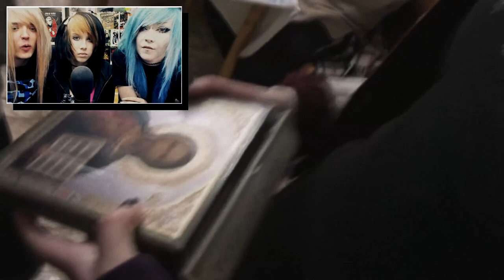СЕРИАЛ "ШКОЛА" - ЭТО ЖЕСТЬ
СЕРИАЛ "ШКОЛА" - ЭТО ЖЕСТЬ, НО МЫ ВСЕ РАВНО ЕГО СМОТРИМ!